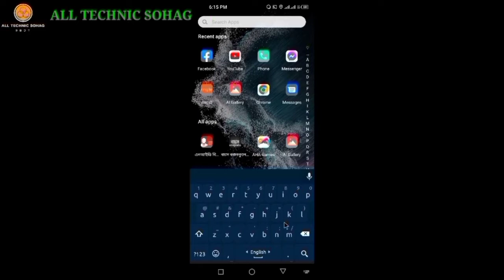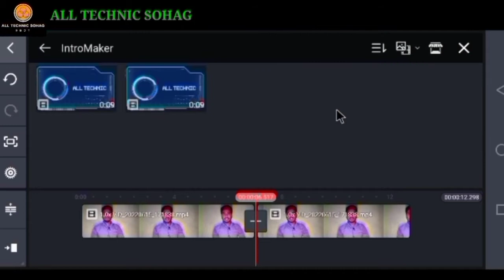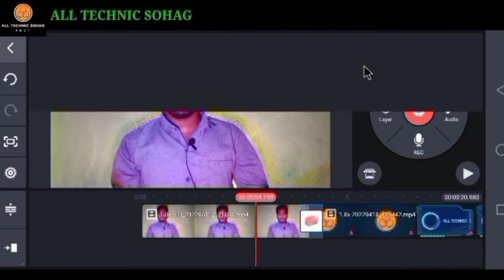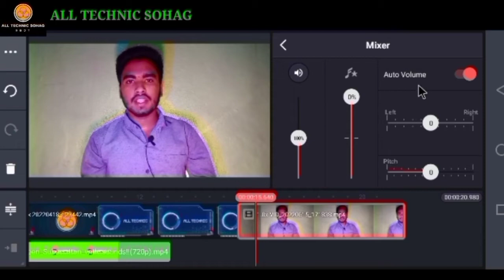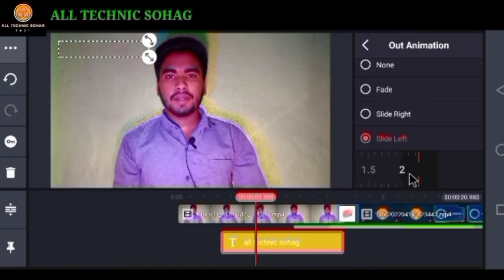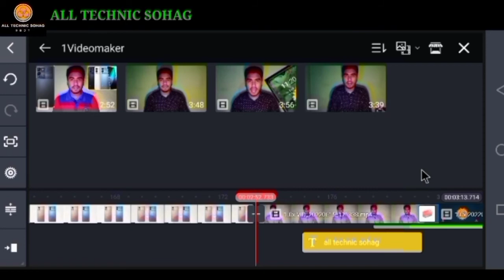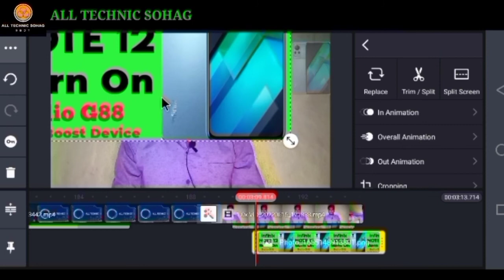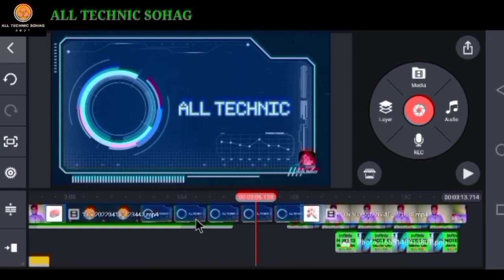ভিডিও এডিটিং মোবাইল দিয়ে। KineMaster Video Editing। Full Bangla Tutorial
This video shows all the information of Kinemaster apps step-by-step. All content of Kinemaster has been reviewed step-by-step. If you watch this video completely, you will be able to learn the usage rules of Kinemaster completely

Thanks all.connect alaways all technic sohag